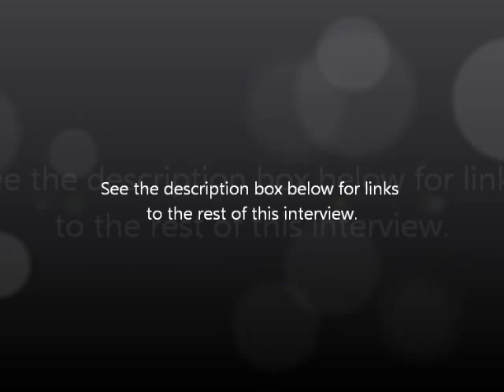Was Joseph the name of both Mary's husband AND her father?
This is an excerpt from an interview with Stephen Pidgeon, President of Cepher Publishing Group that appeared on the television program "A Christian Viewpoint" in January of 2013.